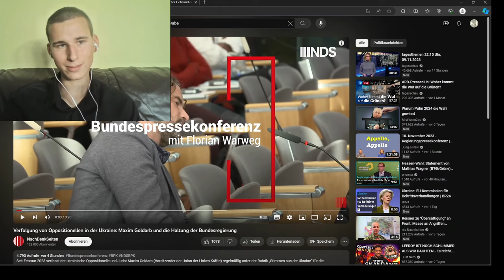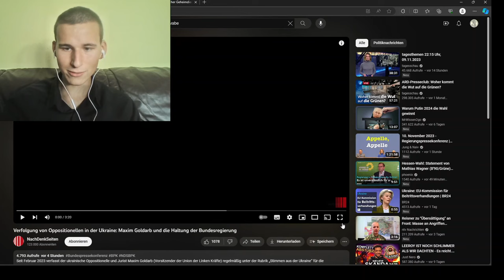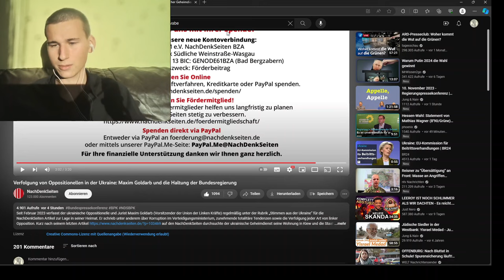Ukraine verfolgt Oppositionellen - die Bundesregierung schweigt!